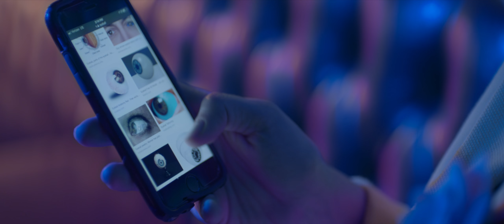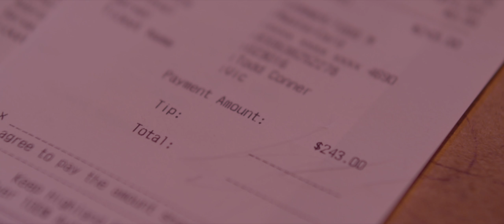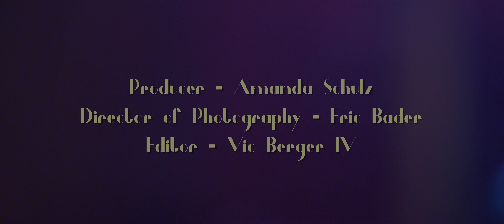Vic Berger IV - Every Time I Get Close To You (OFFICIAL VIDEO)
From the album "The Cabinets & The Cupboards" out now. Available to purchase

Directed by Dave Paige Full video credits below

The songs of Vic Berger IV, written and recorded from 2000 to 2012, are finally being released for the very first time.

Purchase on iTunes, Amazon, Google Play
Streaming on Apple Music, Prime Music, Google Play

Video Credits:
Director: Dave Paige
Producer: Amanda Schulz
DP: Eric Bader
Edit: Vic Berger IV
Gaffer: Patrick Lynch
Production Assistant: Ari Garber
Costumes: Melinda Sanders, Bob Zamudio & Johnny Recher
Cast: Vic Berger IV, Lauren McElroy, Elliot Babin, Ethan Feldbau, Eric Gosselin, Dave Paige, Mama Char, Sophiah Koikas, Alvaro Ramos, Derrick Tuggle, Preben Sorensen

Also available on all streaming sites.